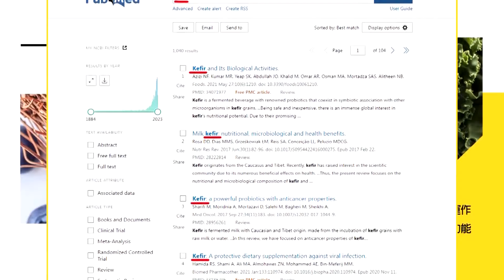【CC字幕 一刀未剪】控徐巧芯為博聲量洩密 外交部:援烏密件說根本無稽之談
快點購輸入推薦代碼cti123立即#折扣